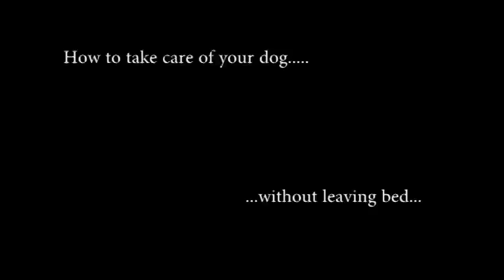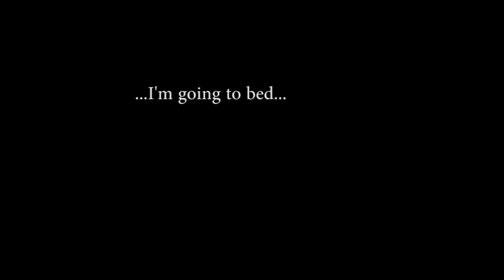HOW TO TAKE CARE OF YOUR DOG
Hey Guys, I really don't like doing anything especially if it requires me to leave bed and I am always thinking of ways to avoid having to do anything. I decided to start making video's to help my fellow lazy amigos avoid having to leave their bed.